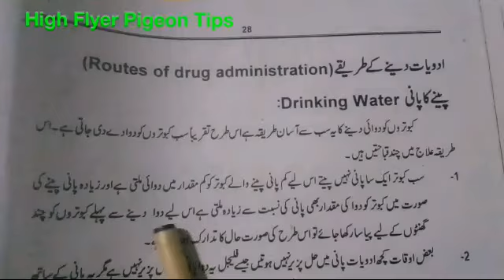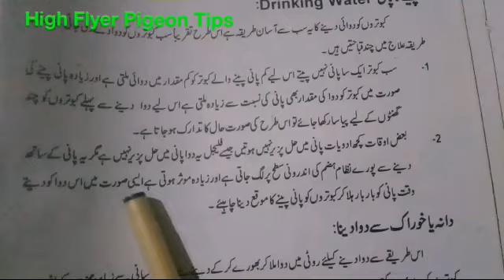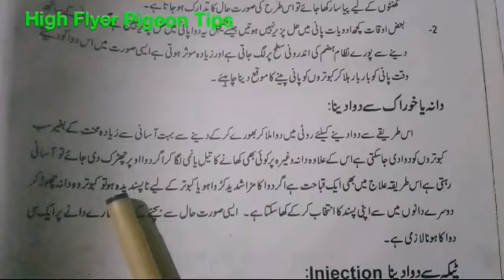Kabotro Ko medicine deney k Tarikey, High Flyer Pigeon Tips,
A.O.A.
All viewers,
Aaj ki video mein hum High Flyer Pigeon Ko medicine deney k barey mein janey gey.